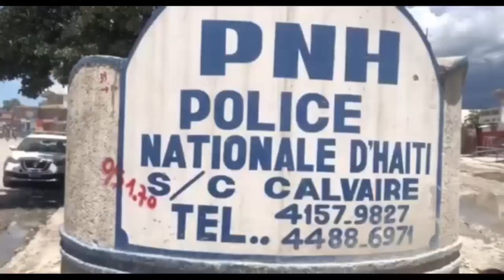Bwa mare, Steven Bénoit avili Ariel devan Canada, Yo jwenn prèv se konfime Ariel,boujwa yo anba kòd